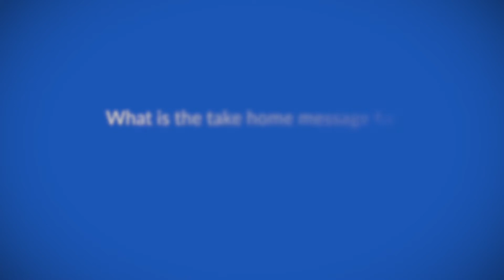Olaparib continues to show positive results in advanced ovarian cancer - 7 year data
Prof Paul DiSilvestro, speaks to ecancer about his Phase III SOLO1/GOG-3004 trial which studied the overall survival at 7-year follow-up in patients with newly diagnosed advanced ovarian cancer and a BRCA mutation who received maintenance olaparib.

Patients who were in response to first-line platinum-based chemotherapy received maintenance olaparib tablets 300 mg bid or pbo for up to 2 years or until progression. A descriptive analysis of OS, a secondary endpoint, was performed 7y after the last patient was randomised; prespecified final analysis of OS is planned at 60% data maturity.
The results showed that 2 years of maintenance olaparib provided a clinically meaningful improvement in OS over placebo in patients with newly diagnosed advanced OC and a BRCAm.

These data provide the longest follow up for any PARP inhibitor in this setting and support use of maintenance olaparib to achieve long-term remission and enhance the potential for cure.